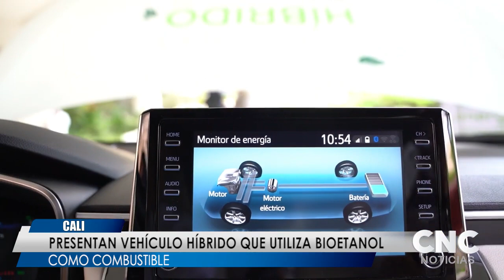CNCNoticiasPasto| Presentan vehículo híbrido que utiliza bioetanol como combustible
CNCNoticiasPasto| Una reconocida marca de vehículos presentó al mercado una camioneta hibrida que utiliza el bioetanol como combustible, el cual es producido por los ingenios azucareros del país como: incauca, ingenio risaralda, manuelita, mayagüez, providencia y riopaila-castilla